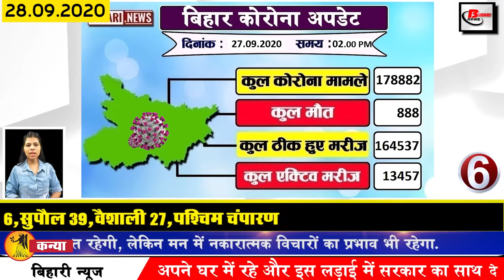Daily Bihar news of Bihar Elections,BPSC,Banka,Begusarai,Bhagalpur,Muzaffarpur,Nalanda,Patna,Gaya.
Today breaking news of bihar and districts in Hindi i.e. 28 September 2020. Info on Bihar Assembly elections,Bihar Elections, Gupteshwar Pandey,BPSC, Banka,Begusarai,Bhagalpur, Muzaffarpur,Nalanda,Patna,Gaya.
1.Students will be entered in many schools and colleges of Bihar from today
Guidelines have been issued to open schools and colleges that have been closed amidst the atmosphere of Covid-19. Government school colleges of Bihar will be opened from today. The students will be able to get permission from the parents. At the same time, the teachers of the school were able to call all the students and inform them about the instructions of the State Government Education Department and give them detailed information about coming to school.
2. Politics started after former DGP Gupteshwar pandey joined JDU
Former DGP Gupteshwar Pandey started his political innings in Bihar before the Assembly elections 2020. Former Bihar DGP Gupteshwar Pandey has joined the Janata Dal United before the Bihar elections and gained membership in the presence of Bihar Chief Minister Nitish Kumar. At the same time, MP Lalan Singh gave a statement about his entry into the electoral field, under which he said that no bio-data has been given by the former DGP, when it will be given.
3. WHO team will now investigate those who lost their lives in 2019 infection in Bihar
4. Application sought for 66th Combined Preliminary Examination in BPSC
5. CNG buses plying on Patna roads
6. Covid-19 affected number in Bihar crosses 178000
7. Commission compulsory to purchase Khadi mask in Bihar assembly elections
8. Bihar tourism industry has suffered a loss of 10 thousand crores so far in the environment of Covid-19
9. Today Chandan Tiwari will talk about Bihari identity
10. JDU slogan of empowered woman capable woman
11. Sushil Kumar Modi surrounded outside BJP office
12. ICAICAexam date released for Bihar candidates
Institute of Chartered Accountants of India has issued an important notice for the candidates in Bihar.This notice is for the candidates who are going to appear for the ICAI CA exam 2020 in November during the Bihar elections, according to the official information released by the institute Notice will be available on ICAI's official website icai.org after the announcement of general election date in Bihar by Election Commission of India. Bihar elections will be held on 28 October 3 and 7 November 2020. CA Examination 2020 between the election schedule Scheduled to be held from 1 to 18 November 2020.
13. Tejashwi stands with youth in upcoming assembly elections
14. Chief Minister Nitish kumar mourns the passing of Union Minister Jaswant Singh.
15. Vacancies left in Employees Provident Fund Organization
16. Two youths caught with Nepalese and Indian rupees from Bairgania border in Sitamarhi
17. BJP MLA Sanjay Saraogi air ticket canceled
18. Election Commission team to reach Vihar on three-day tour
19. Rise in rivers in northern Bihar
20. In Bhagalpur, a case was registered against Plurals Party President and Chief Minister candidate Pushpam Priya Chaudhary.
21. Tejaswi Yadav claims to vacate lakhs of posts in Bihar
22. After joining JDU, Gupteshwar Pandey tied bridges of praise for Chief Minister Nitish Kumar
23. Dark poster of Pankaj Tripathi's web series Mirzapur 2 released
Actor Pankaj Tripathi web series Mirzapur 2 from Bihar is eagerly awaiting his fans, while the poster of this web series has been released, according to the information received, the premiere of Mirzapur 2 on Amazon Prime Video will be released on October 23. Pankaj Tripathi Ali Fazal Divyanshu Shweta Tripathi Sharma Rasika Duggal Manu Rishi Chaddha and Rajesh Telang are going to be seen in the web series. The series is produced by Excel Media and Entertainment directed by Gurmeet Singh and Mihir Desai. The same poster has been shared
 24. Now just 60 minutes of meeting in the free version of Google Meet
25. Surya will reach Patna today
26. JEE Advance 2020 Exam Paper Both Candidates Mood Off